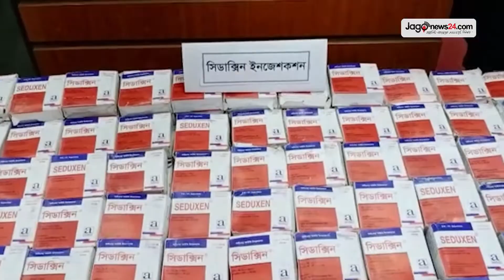সমুদ্রে মাছ ধরার ছদ্মবেশে নৌকায় আইস-ইয়াবা এনে ঢাকায় সাপ্লাই || Jago News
সমুদ্রে মাছ ধরার ছদ্মবেশে নৌকায় আইস-ইয়াবা এনে ঢাকায় সাপ্লাই